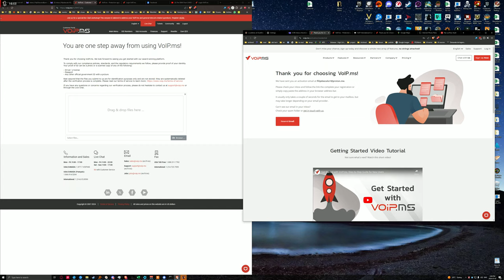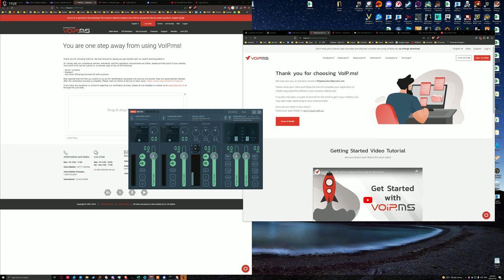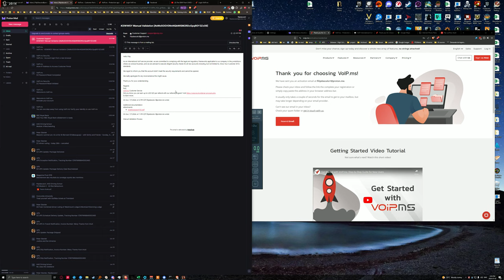4K60 Battlefield V 2024